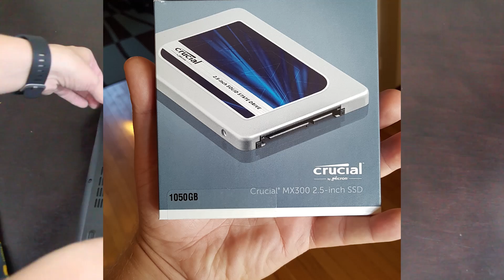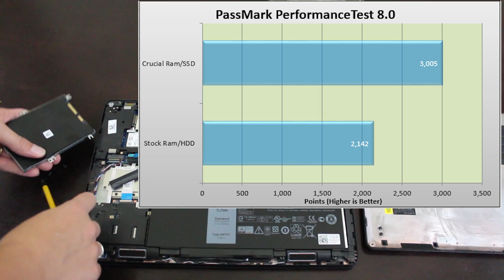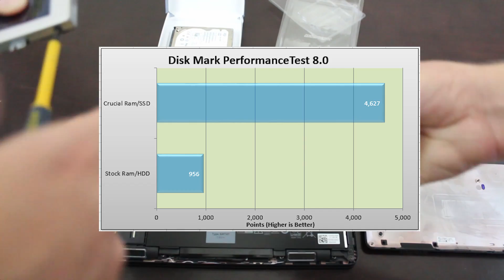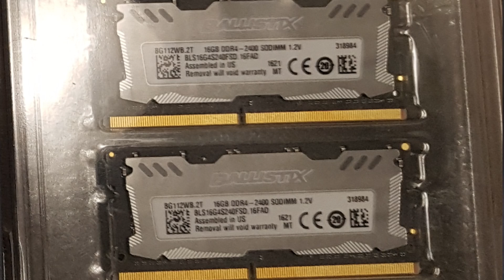Laptop Upgrade SSD/Ram - Does it really help a new laptop?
A Quick and Dirty Laptop upgrade guide and how ram and a ssd can make a world of difference, big thank you to Crucial and PCMR.
We also want to thank all the awesome new subs you guys and girls friggen ROCK!

and is open to USA, Canada, UK, and EU.

The main song is Tobu - Mesmerize